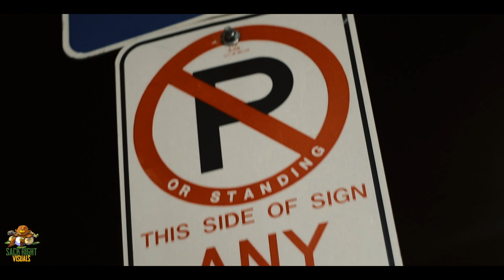2Tone - "Play It Safe" (Music Video) Shot by